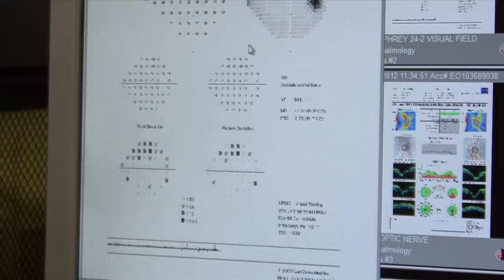Dr. Constance Okeke Talks about Glaucoma (1:16 min)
Dr. Okeke joined Virginia Eye Consultants in July, 2009. Prior to that, she practiced ophthalmology as a glaucoma specialist at the University of Pennsylvania Scheie Eye Institute in Philadelphia for four years where she quickly ascended in rank from Clinical Instructor to serve as Assistant Professor of Ophthalmology.

As a Board Certified Ophthalmologist, Dr. Okeke has for years been educating her patients and community on how to fight against glaucoma blindness by: 1) promoting early detection through screening, 2) furthering understanding of the disease through good doctor-patient communication and 3) stressing the importance of continued patient follow-up to monitor for progression. Dr. Okeke strives to increase awareness of glaucoma because it is such a prevalent disease in a population of people who do not even know that they have it.

This excerpt on glaucoma patient advice is taken from an in depth interview conducting with Dr. Okeke during the American Glaucoma Society Conference 2013 in San Francisco.